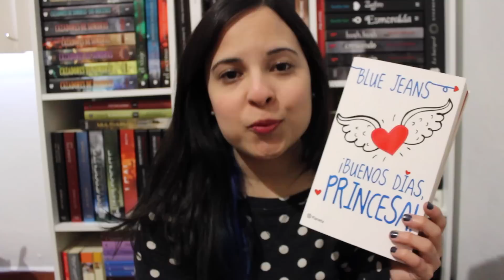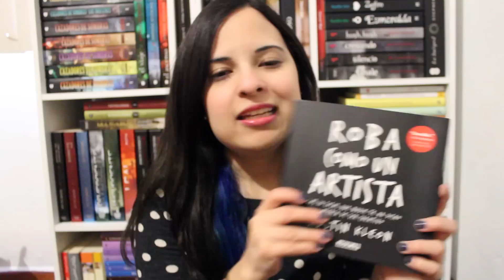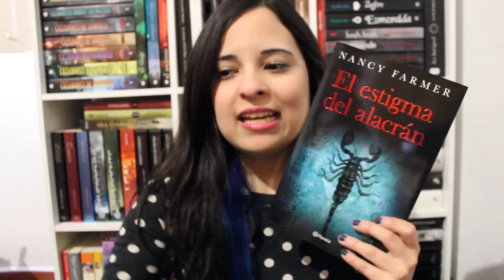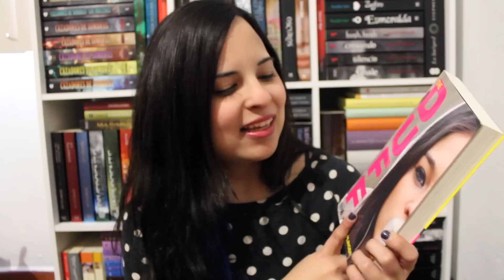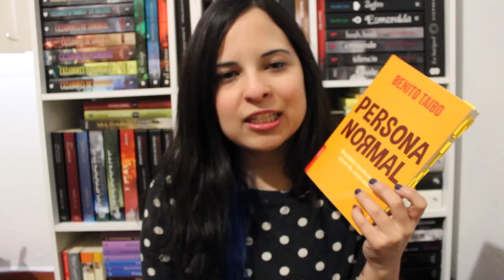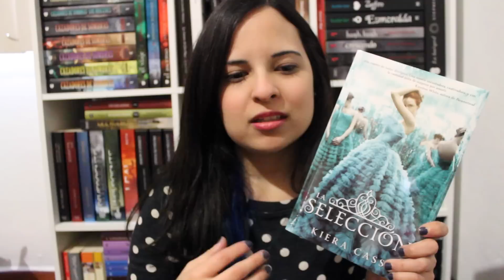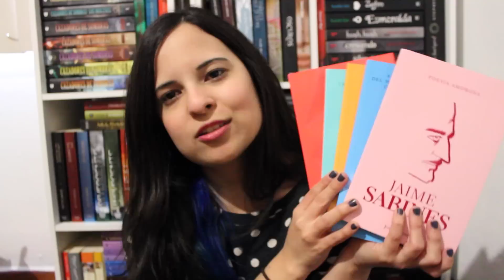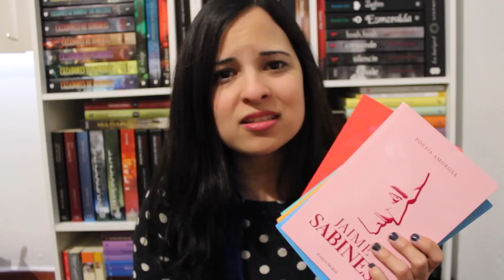MIS LIBROS FAVORITOS DEL 2014 | Marianna G